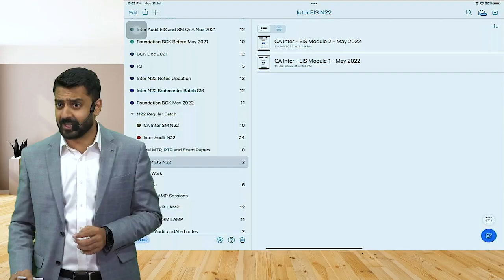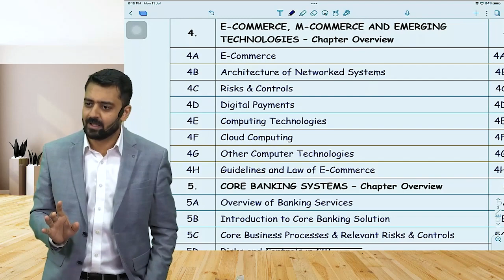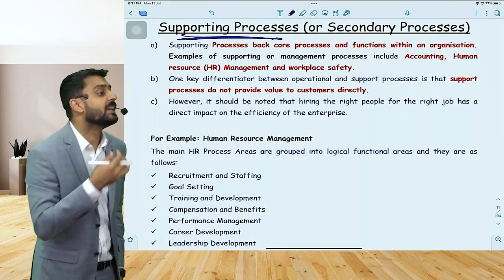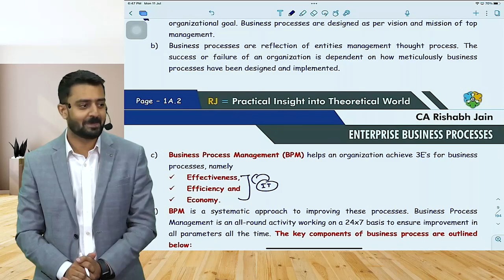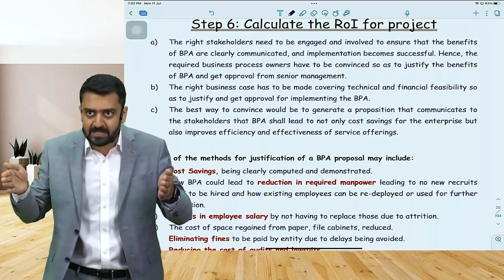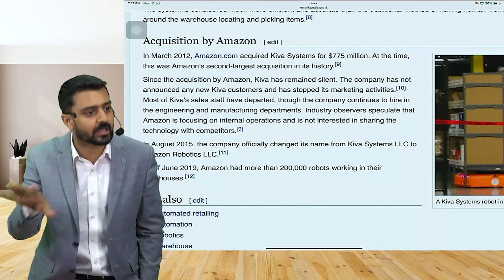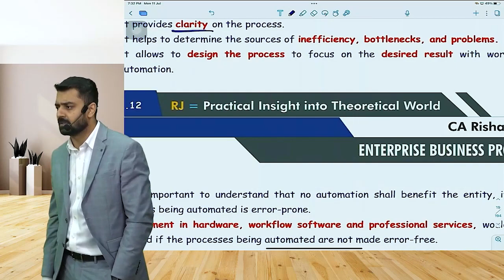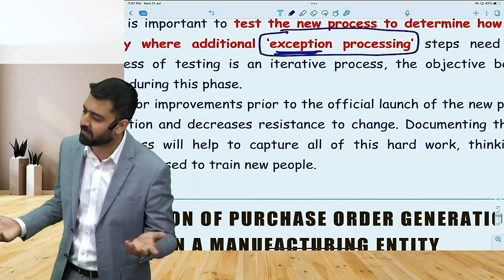CA Inter EIS Demo Lecture 01 | CA Inter Online Classes | EIS Group 2 | CA Rishabh Jain